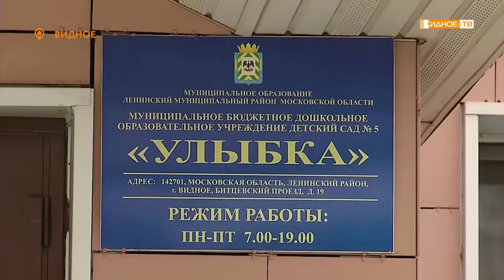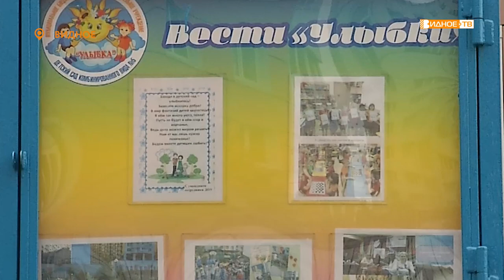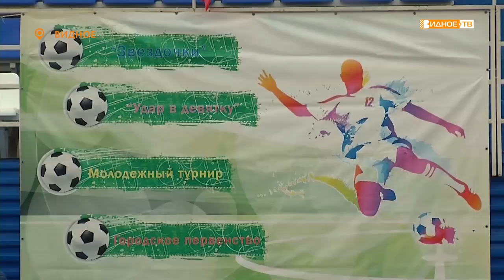Новости телеканала Видное-ТВ (09.07.2020 - четверг)